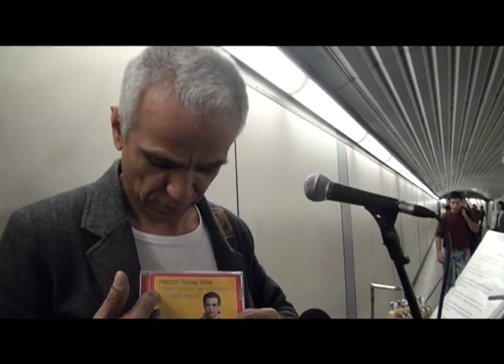Barcelone : La B.O du métro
Le métro de Barcelone : 11 lignes, 165 stations, bande son 24/24h. Et un chœur de 300 femmes et hommes (surtout des hommes). Rencontre avec quelques uns de ces musiciens sous-terrains. Un ticket s'il vous plait !